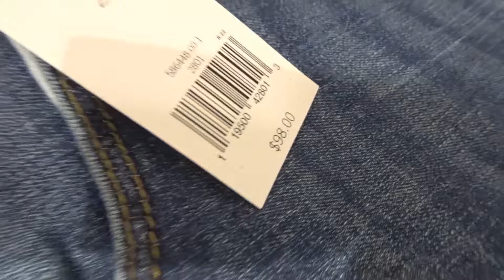WHY DON'T THEY SELL BANANAS?! | Juli Nap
They are called BANANA Republic... WHY DON'T THEY SELL BANANAS?!

realnapolitano